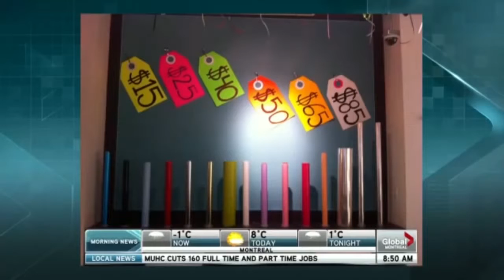2013 04 04 Patricia Gajo on New Shopping Destinations in Montreal - Global Morning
Style Expert Patricia Gajo talks about new shopping destinations in Montreal with Camille Ross on Global Montreal morning news.